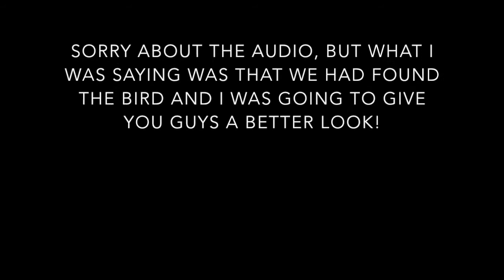Pacific Loon in Illinois!!!!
This was a short video, but it was a great one! Pacific Loon was a lifer and a a truly insane Illinois bird! I so glad I could hare some footage of this bird!